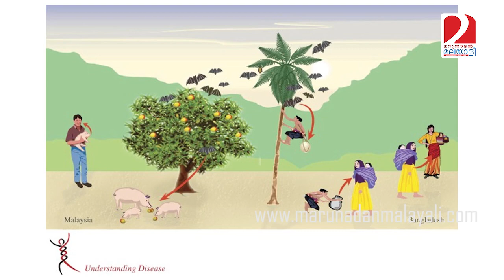ആശങ്ക മാറാതെ മലബാർ I Malabar in Fever trouble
നാല് മരണം  നിപാ ബാധ മൂലമെന്ന്  കേന്ദ്ര  സംഘത്തിന്റെ  സ്ഥിതീകരണം